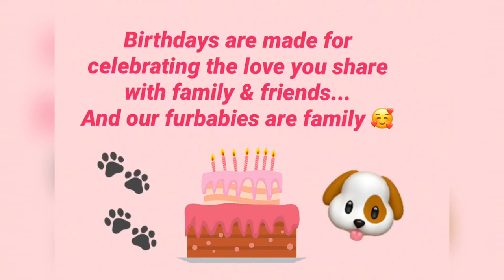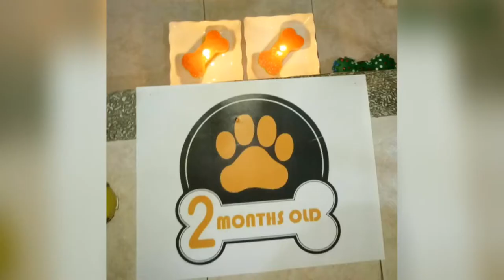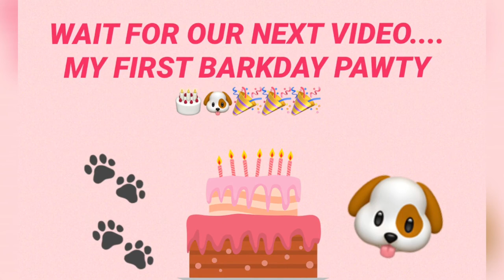PATCHI'S MONTHLY BARKDAY | DOGGIE PAWTY | BIRTHDAY CELEBRATION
We love celebrating even in a simple way because having them in our lives brings so much joy. We are just so grateful. These celebrations were in the year 2017.

Patchi's siblings are happy with their new loving pawmily. They get to see other at times during parties. 😍